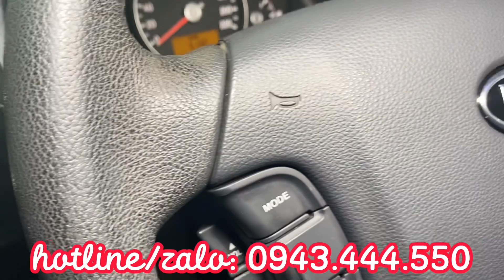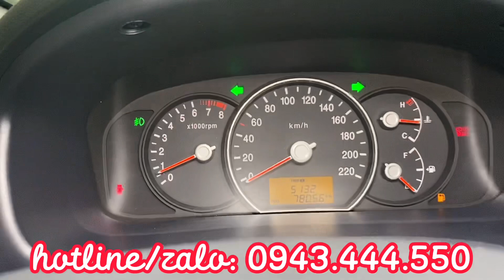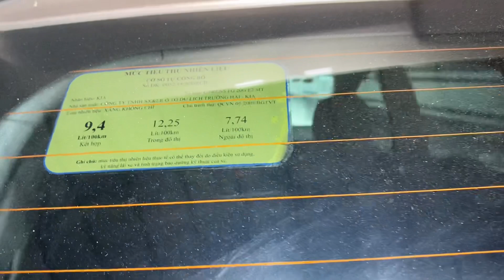(đã cọc) KIA CARENS 2016 MT QUÁ MỚI- LÊN FULL ĐỒ CHƠI CHỈ 319tr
👉 mua bán- trao đổi xe cũ- Hỗ trợ góp- giao xe toàn quốc
❇️ Hotline/ zalo/tiktok

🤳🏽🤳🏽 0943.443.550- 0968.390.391